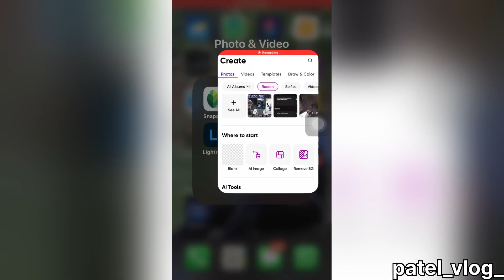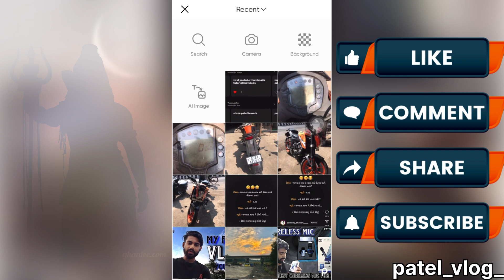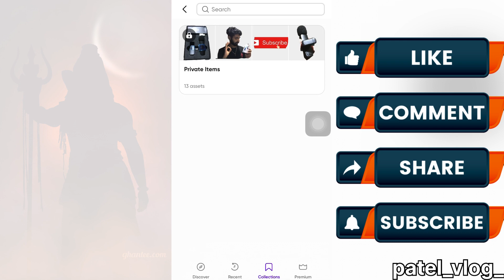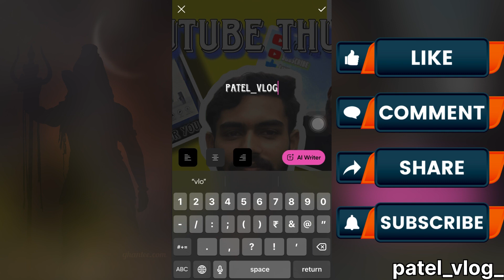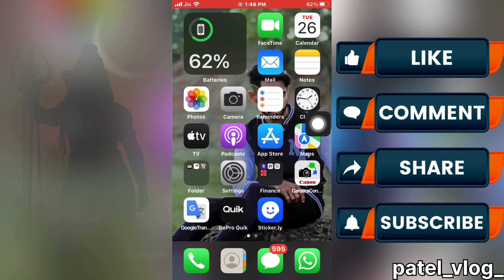Viral youtube thumbnail tutoriallikevideos || trending YouTube thumbnail editing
Patelvlog
patelvlog

Is video me maine aapke liye thumbnail kaise banate hai vo dikhaya hai agar aapko meri videos pasand aati hai to video ko like kar dena or meri videos aise hi dekhte rehna chahte ho to  channel ko subscribe kar dena thankyou friends
Thumbnail editing
Thumbnail banana sikhe
Thumbnail create tutorial
Viral YouTube thumbnail
My first vlog thumbnail
Viralyoutube
Viral YouTube thumbnail

Trending YouTube thumbnail editing